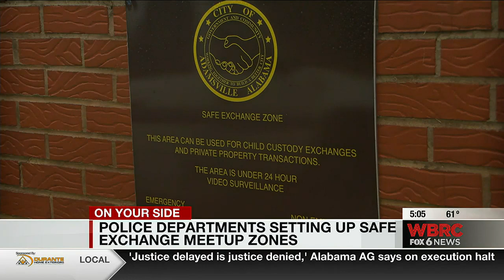Police departments setting up safe exchange meetup zones